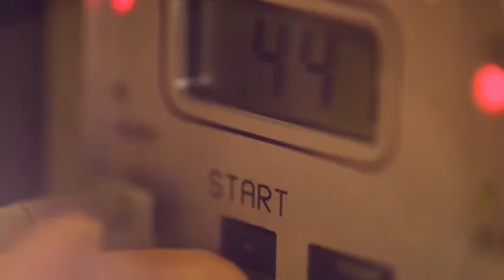Oticon Slusni Aparati - generalni distributer Audiovox d.o.o. Beograd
Oticon je jedan od najstarijih i najznačajnijih svetskih proizvođača slušnih aparata. U 2015. godini Oticon je proslavio 111 godina postojanja. Koreni firme Oticon dosežu u 1854 godinu, kada je Hans Stefan Demant u danskom gradu Odenseu osnovao radionicu za izradu satova. Prvi slušni aparat prodat je 1904 godine, interesovanje je bilo veliko i Hans Demant se posvetio poslu prodaje slušnih aparata, kao distributer aparata u Danskoj, Norveškoj i Švedskoj. Broj zaposlenih se stalno povećavao, a proizvodni kapaciteti se proširivali. Oticon je postao najveći proizvođač slušnih aparata na svetu.

Danas je Oticon velika međunarodna kompanija koja distribuira slušne aparate ljudima u preko 120 zemalja. Svake godine Oticon ulaže značajna sredstva u razvoj naprednih tehnoloških rešenja i često prvi uvodi revolucionarne tehnološke novine kod slušnih aparata.

Oticon slušni aparati su savremeni, digitalni aparati koji mogu korigovati različite stepene oštećenja sluha, od lakih do veoma teških. Aparati su danas potpuno digitalni a zvuk je prirodan. Dizajn slušnih aparata je veoma savremen, a mnogi imaju bezičnu konekciju sa mobilnim telefonom tako da olakšavaju npr. telefoniranje dok vozimo, bez držanja telefona u ruci.

U bivšoj SFRJ Oticon je počeo prodaju svojih aparata preko firme Jugolek iz Beograda 1965 godine. Od tada pa do danas, OTICON je neprestano prisutan na našem tržištu i opravdano nosi atribute kvalitetnog i pouzdanog proizvođača. Godinama unazad Audiovox. d.o.o. je generalni distributer slušnih aparata i opreme kompanije Oticon i pouzdani partner koji pruža maksimalnu podršku svakom klijentu tokom godina korišćenja slušnih aparata.

Za detaljnije informacije u vezi kompanije Audiovox posetite sajt

Za detaljnije informacije u vezi kompanije Oticon posetite sajt

Društveno odgovorna akcija kompanije Audiovox posvećena osobama sa oštećenim sluhom